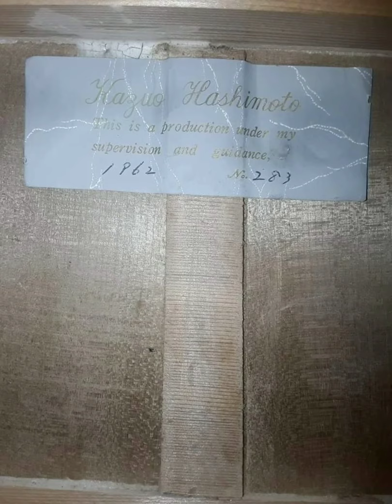Kazuo Hashimoto, Since 1962, No.283, Made in Japan, Guitar